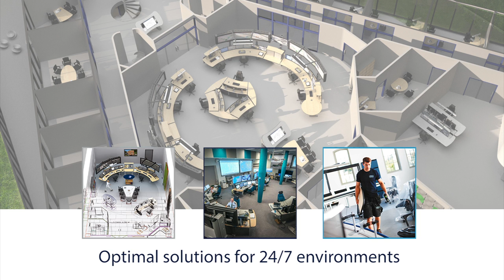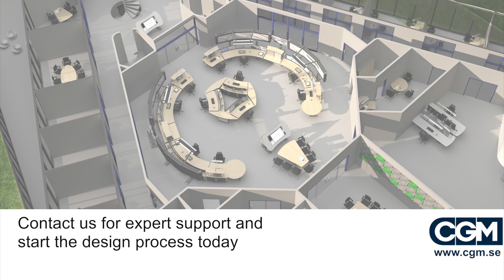Roller blades for the Cergo operator desk system